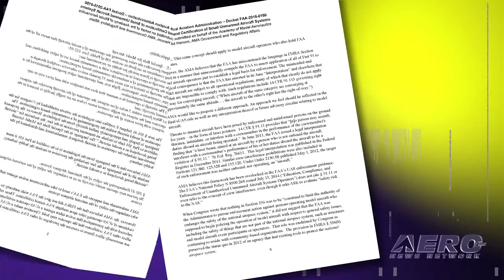Airborne 04.29.15: AMA Responds To UAV NPRM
The Academy of Model Aeronautics has published its response to the FAA’s notice of proposed rulemaking regarding the regulating of small unmanned aerial systems, also known as sUAS. The AMA website leads into their response with the following statement: “The Academy believes that the FAA must address and adjudicate the 33,000 plus comments to its interpretation of the Special Rule for Model Aircraft and resolve the issues and concerns presented before moving forward in finalizing the small UAS Rule